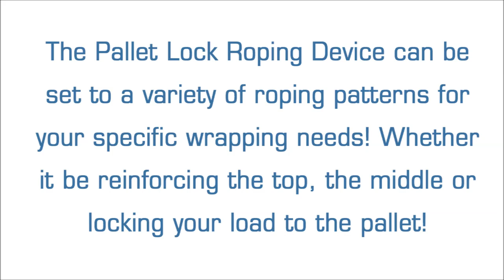Cousins Packaging - LP Switch with Auto Film Cutter and Pallet Lock Roping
This low-profile semi-auto Cousins Packaging Switch machine is outfitted with an Automatic Film Cutter that cuts the film at the end of the cycle so the operator doesn't have to. This reduces one trip off the forklift or other material handling device as well as the safety risks involved. The machine also has a Pallet Lock Roping Device that pneumatically turns the full web of film into a tight band used to reinforce the load and to secure the load to the pallet itself.